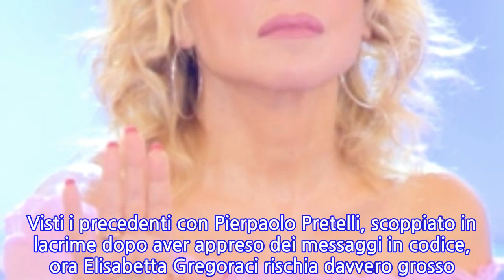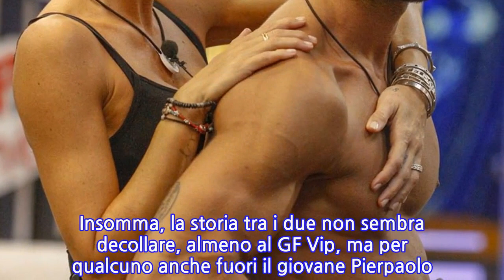Barbara D’Urso di ghiaccio davanti alle parole di Roberto Alessi su Elisabetta Gregoraci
Lunedì Alfonso Signorini ha chiuso l’ultima puntata del Grande Fratello Vip svelando i nomi dei tre nominati: Elisabetta Gregoraci, Dayane Mello e Maria Teresa Ruta. La showgirl calabrese è finita al televoto dopo essere stata smascherata dal conduttore in diretta. Nel corso delle settimane, i famosi ‘colpetti’ al petto sono stati notati dagli attenti utenti del web e durante la puntata Alfonso Signorini ha chiesto spiegazioni scatenando anche la reazione di Pierpaolo Pretelli, con il quale la Gregoraci ha stretto un legame molto forte. La versione dei fatti di Elisabetta non ha convinto nessuno e proprio per questo motivo è finita in nomination insieme a Maria teresa Ruta e Dayane Mello. Anche Tommaso Zorzi, pungente influencer amatissimo dal web, ha deciso di nominarla: “Qua nessuno è fesso”, ha detto durante le nomination toccandosi il petto proprio imitando la Gregoraci. Visti i precedenti con Pierpaolo Pretelli, scoppiato in lacrime dopo aver appreso dei messaggi in codice, ora Elisabetta Gregoraci rischia davvero grosso. Ora l’amicizia speciale tra la showgirl e l’ex velino di Striscia la Notizia torna nei salotti di Barbara D’Urso. Dopo la puntata di lunedì, quando è saltato fuori del presunto fidanzato o flirt Stefano Coletti, Pierpaolo è scoppiato in lacrime: “Mi è cascato il mondo addosso. Mi sento cornuto e mazziato. Gli aerei, poi, sono di questo uomo qui. Mi vengono i brividi, ora non riesco nemmeno a guardarla negli occhi”, ha detto ai compagni di avventura. “Ho tante persone che mi vogliono bene… C’è qualcuno che mi pensa…”, ha detto durante il confronto con Pierpaolo. Incalzata, Elisabetta ha spiegato: “Sì, sono single, ma non vuol dire che voglio fare una storia con te. Io non mi farei mai una storia dentro la Casa, adesso lo sai”. “Se tu mi dicevi all’inizio: ‘Stai fermo, ho una persona fuori’, io avrei preso atto e non avrei nemmeno iniziato”, è stata la risposta di Pretelli. Insomma, la storia tra i due non sembra decollare, almeno al GF Vip, ma per qualcuno anche fuori il giovane Pierpaolo non avrebbe nessuna chance.   Di questo avviso Roberto Alessi. Il direttore di Novella 2000 lo ha detto senza peli sulla lingua durante la sua ospitata a Pomeriggio 5. “La carne fresca piace ma, al dunque, c’è un costo sociale che non va affrontato”. Il giornalista si è detto dispiaciuto per Pretelli, perché potrebbe soffrire. Poi la sparata: “Poverino, ha beccato la categoria peggiore, quella della profumiera”. A quel punto Barbara D’Urso ha chiesto spiegazioni sul termine utilizzato da Alessi. “Quella che ti fa capire che potrebbe nascere qualcosa. Ma poi al dunque c’è sempre qualcos’altro che ti allontana. È quella che fa sbarellare qualsiasi uomo”, ha spiegato il giornalista.
INFORMATION
• Source: caffeinamagazine